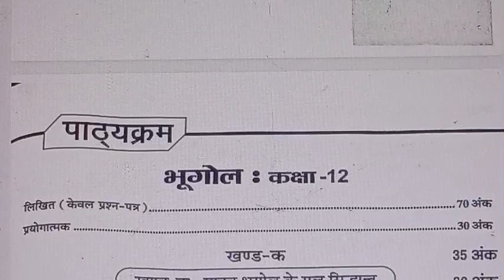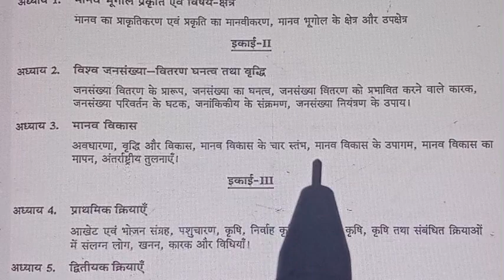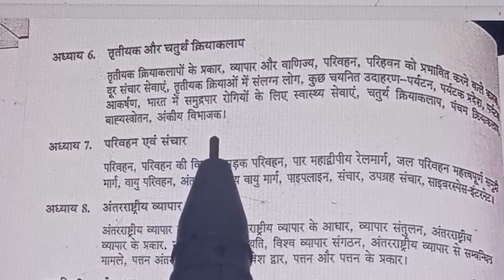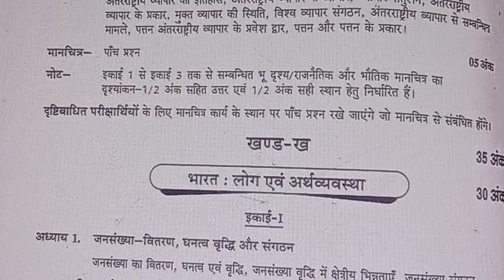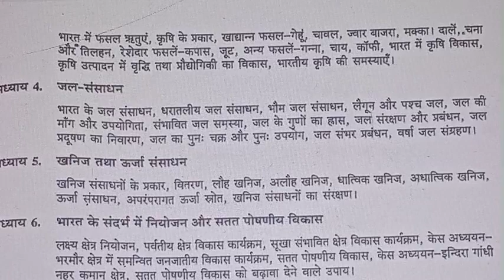12th Geography Syllabus 2024-25, /UPboard, /भूगोल कक्षा- 12 यूपी बोर्ड पाठ्यक्रम 2024-25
12th Geography Syllabus 2024-25, /UPboard, /भूगोल कक्षा- 12 यूपी बोर्ड पाठ्यक्रम 2024-25

12th Geography New Syllabus 2024-25
12th Geography syllabus 2024-25 up board
Bhugol class 12 up board syllabus 2024-25
12th Geography up board syllabus 2024-25
class 12 Geography up board syllabus 2024-25
class 12 Geography Reduced Syllabus 2024-25
12th bhugol ka naya syllabus 2024-25
12th bhugol new syllabus 2024-25
Bhugolclass12upboardsyllabus2024-25
12thGeographyupboardsyllabus2024-2
class12Geographyupboardsyllabus2024-25
class12GeographyReducedSyllabus2024-25
12th bhugol ka naya syllabus 2024-25
12thbhugolnewsyllabus2024-245
Geographyclass12newsyllabus2024-25
Geographyclass12thupboard syllabus2024-25
geographyclass12syllabus2024-25